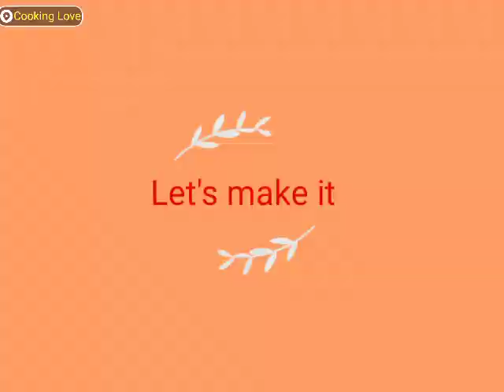Orange Cake | How to make orange cake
Super soft & delicious orange cake recipe with step by step guide.

Tags to find the recipe :
Vanilla cake recipe
cake recipe
vanilla sponge cake recipe eggless
vanilla sponge
vanilla sponge cake recipe without oven
vanilla sponge cake without oven how to make basic sponge cake sponge cake recipe vanilla sponge
vanilla sponge cake in pressure cooker plain cake without oven
vanilla sponge cake recipe food fusion
vanilla sponge recipe
victoria sponge cake
cake recipe
sponge cake recipe
cake banane ki recipe

taipei dessert
taipeieats
taipeifood
捷運美食
大d試吃
草莓季
草莓控
cake making
cakemasters yummilicious
strawberry sponge cake
手工甜點
手作甜點
台北甜點
淡水美食
甜點控
但是沒有水原希子
草莓
strawberry cake
食譜
recipe
蛋糕
cake pastry
cake photography
simple cake
fruit cake
marble cake
creamcake
 spongecakeYAYY
spongecake
cakeoftheday
rusticcake
bakingcake
cakesinstyle
prettycake
cake decorating
cake decoration
cake decorating supplies
cake decoration
cake decoration ideas
cake decorations
victoria sponge cake
how tocake it
cakes daily
childrens cakes
victoria spongecake clower
sponge cake
cake
birthday cake
homemade cakes
cake decorating
dessert
baking
brownies
cakes of instagram
yummy
chocolate cake
butter cream
chocolate
cakestagram
cheese cake
food
cooking video
cupcakes
vanilla
cute cake
sponge cake
chocolatec cake
cake recipe
snacks recipes
kalakand recipe
cake recipe
saggubiyyam recipes
how to make fondant at home
how to prepare ice cream at home
5 star chocolate hide face selfie poses butter cake recipe photosynthesis in higher plants no baking powder no baking soda tiffin recipe fondant recipe 5 star chocolate recipes arabic recipe poses for selfies for girls wilmslow road manchester how to make easy cake. basic sponge cake recipe.
, mcdonalds, mc donalds lanches da copa, mc lanches da copa, oreo world cup, chrismd, Album- Musical album type, The Beatles - Rock band, Bibliophobia - Disorder, Million Dollar Baby - 2004 film, Millinium -

Easy vanilla sponge cake without oven recipe | how to make basic sponge cake | soft sponge cake